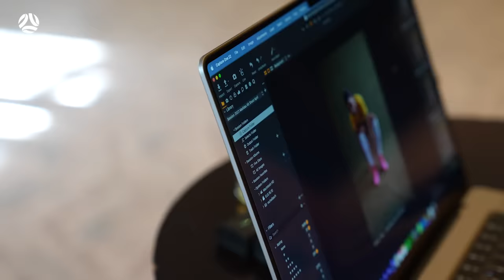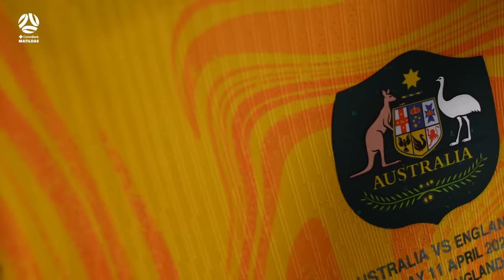Behind the Matildas v Scotland & England, brought to you by Rebel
In Behind the Matildas, brought to you by Rebel, we take fans behind the scenes of the CommBank Matildas' games against Scotland & England in April.